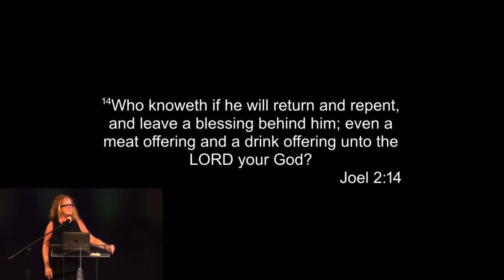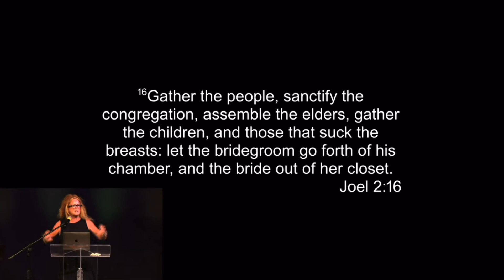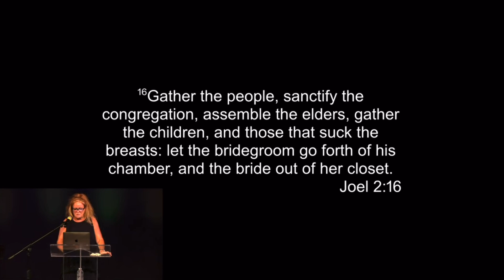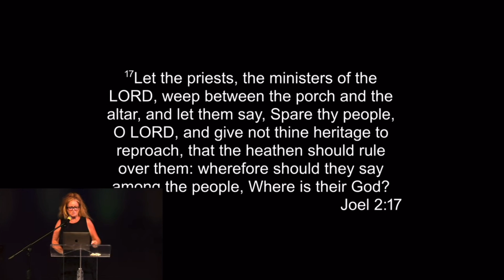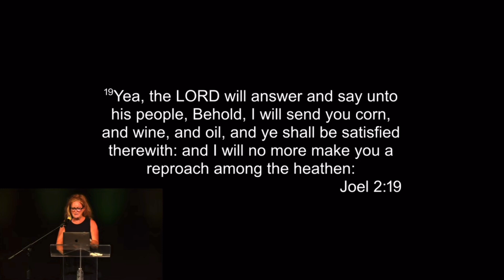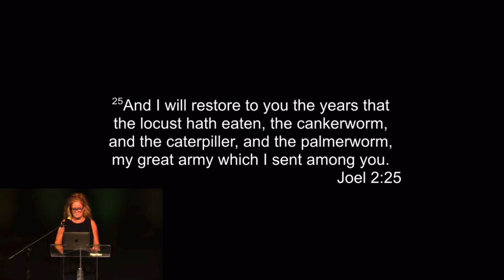The Victory of the Blood of Jesus - DeLynn Buonvicino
Joel 2:12-15 Turn to the Lord and repent. Our Father has the final word over every situation, people group and nation. As we come into our priestly anointing, we are sanctified through Jesus for His glory on the earth. We will gather as one in Christ.

Steve Dittmar’s Books: